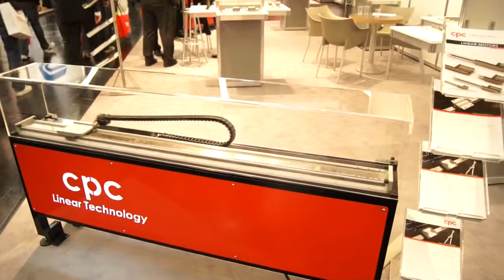cpc Linear motor DEMO